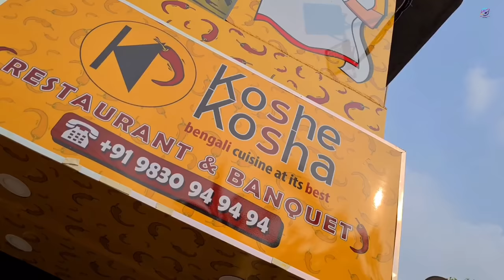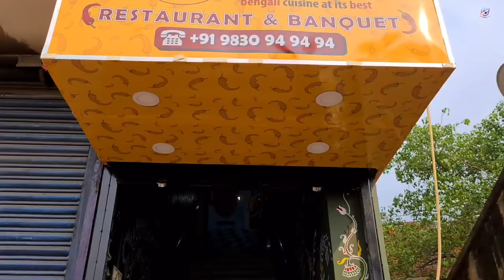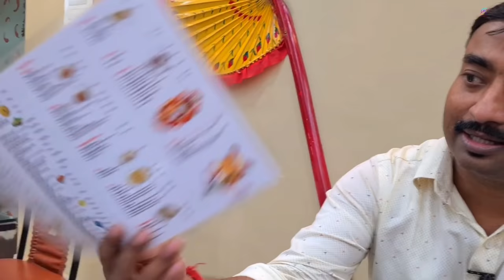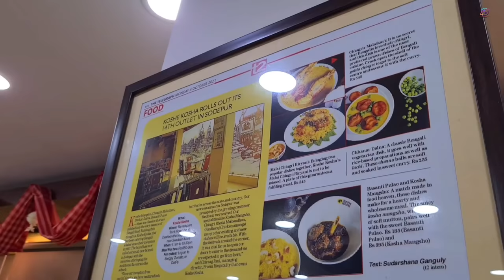খাসির মাংস, মাছ, ভেটকি fry, সহ 14 পদ দিয়ে Non Veg Thali জমিয়ে খেলাম Sodepur Koshe Kosha তে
Location :
Koshe Kosha , Sodepur
Meena Icon Block-A, No. 4 Deshbondhu Nagar, Panihati, Khardaha, West Bengal 700110
Google Map Location :